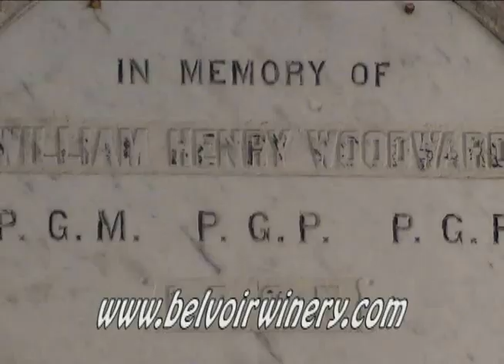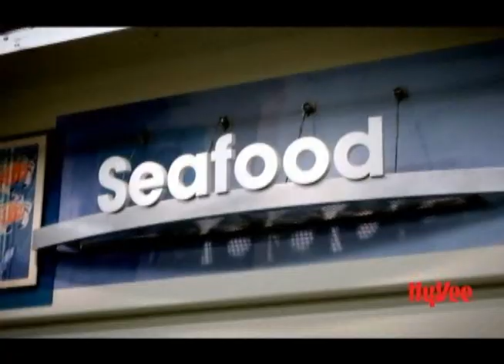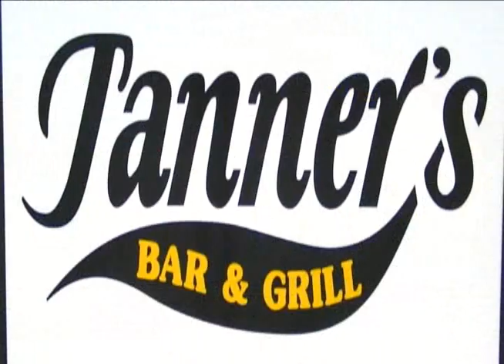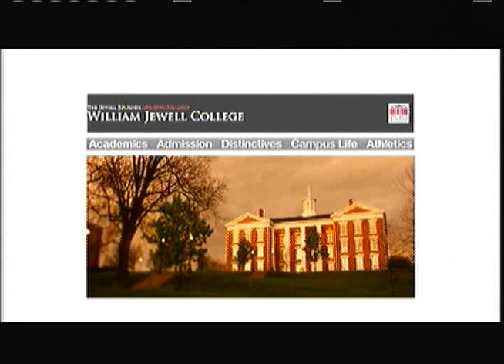Inside the Cardinal Playbook Nov. 20, 2013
Head football coach Jerod Kruse visits about the final game of the year and the season as a whole with host Tim Crone, who also visits with men's basketball coach Larry Holley.